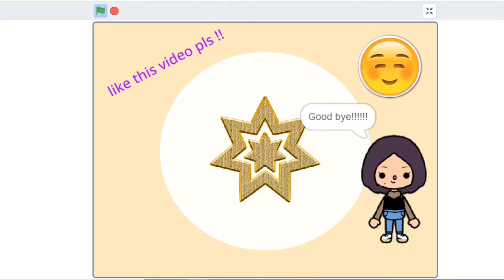Scratch Coding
With Simone De Beauvoir middle school, our students learn something new every day 💖
In fact, they learnt how to present themselves via Scratch Coding.
Students stay so motivated while learning coding and by the way improving their digital skills💻😍